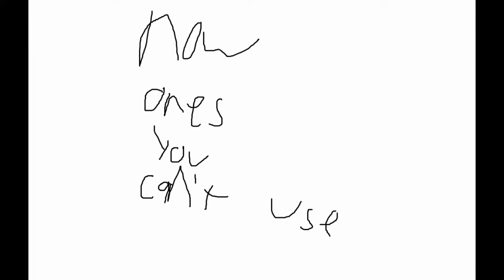half life 2 all weapons